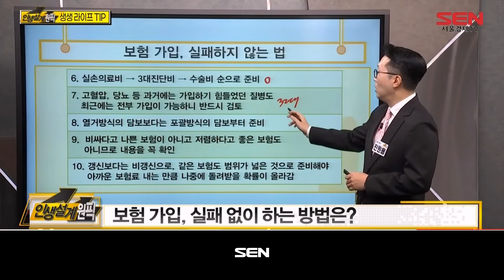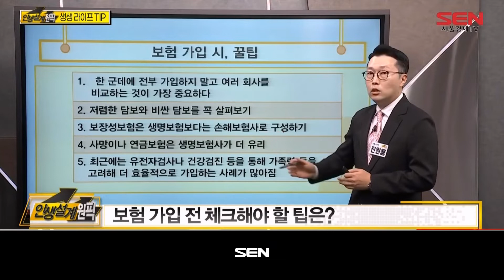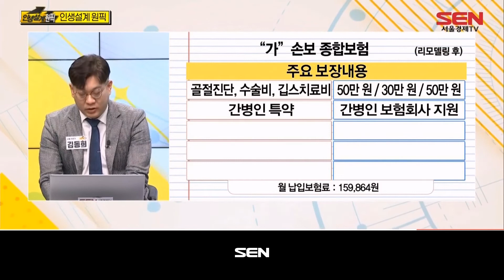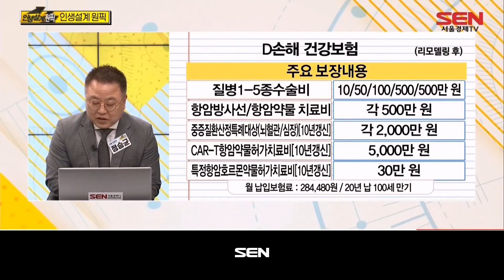인생설계 원픽_133회_20221205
1) 생생 라이프 TIP (출연자: 진원용)
- 오늘의 주제: 실패 없는 보험 가입법
보험 가입 경로와 실패하는 이유는?
불필요한 보험, 정리해야 할까?
보험 가입, 실패 없이 하는 방법은?
보험 가입 전 체크해야 할 팁은?

2) 인생설계 원픽 (출연자: 김동희, 정승균)
- 오늘의 주제: 암 유병력자 보험 가입
암 유병력자에게 문턱 낮춘 보험은?
암 유병력자 보험 가입 전략
암 유병력자 보험 다운 보험 가입 전략
- 오늘의 주제: CI 종신보험 고민
CI 종신보험 고민
CI 종신보험의 허와 실
CI 종신보험, 구멍 메꾸고 고민 타파!
보유 CI종신보험 무조건 해지는 NO답!

3) 검색어 Q&A (출연자: 김동희, 정승균)
- 보험 용어 ‘부담보’란?
- 줄어든 보험료에도 보장 받는 방법은?